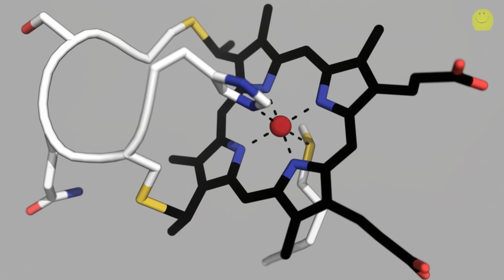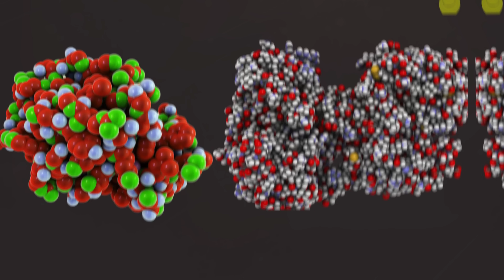Mind-Blowing Random Facts That Will Melt Your Brain!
Get ready for a sensory overload of mind-bending facts in this explosive video!  We'll dive into the weird, the wonderful, and the scientifically curious, leaving you questioning everything you thought you knew. Prepare to have your mind melted with these and many more incredible and interesting facts.

But that's not all! Stick around as we uncover a treasure trove of intriguing tidbits:

- Discover why Dalmatians are born completely white and how their iconic spots appear weeks later.
- Learn the truth about crocodiles' immovable tongues and how this benefits them.
- Find out the fascinating differences between a cocoon and a chrysalis.
- Explore why camel milk is less prone to curdling compared to cow's milk.
- And much more, from the remarkable healing speed of your tongue to the quirky dietary habits of Switzerland!

Let's dive into the wonders of the world together!